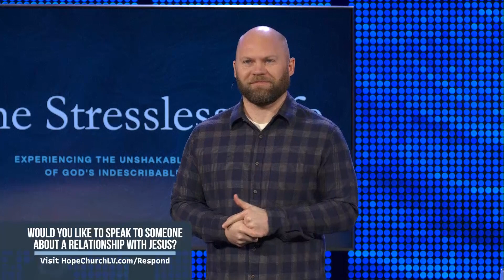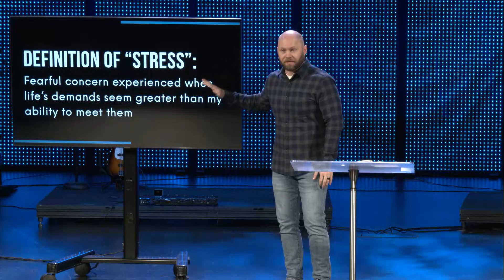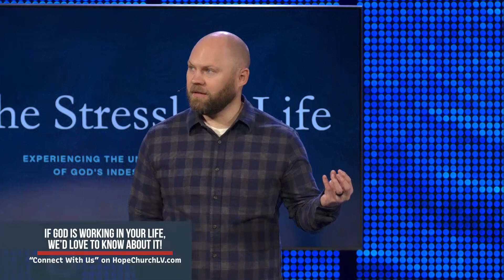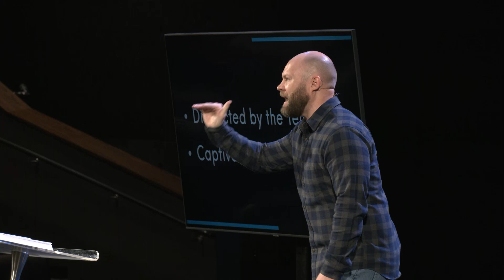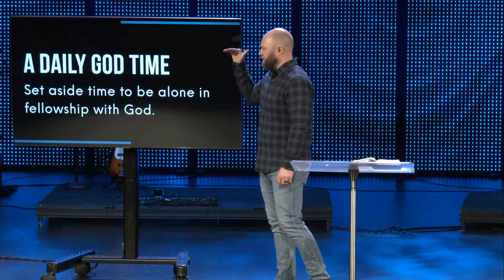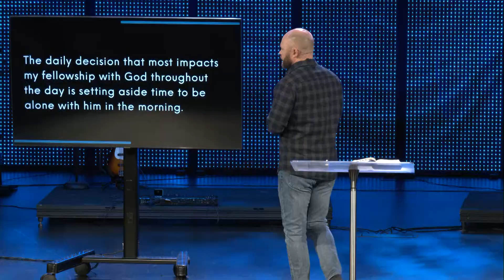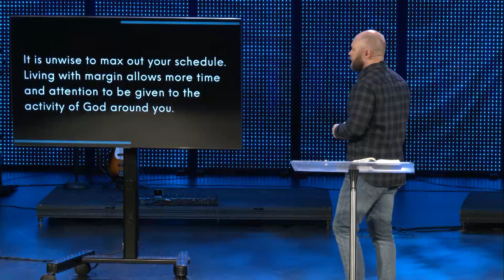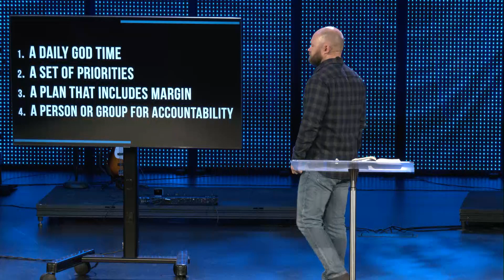Running Out of Time // February 27, 2022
In this message, Pastor Travis teaches from Luke 10:38 – 42. When looking at your schedule, do you have any margin, or is your time maxed out? Learn how prioritizing time with God can transform your life! That is what we explore in this message. Let us know what stood out to you from the message in the comments below 🗣👇